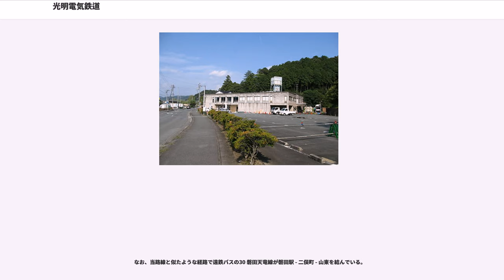光明電気鉄道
光明電気鉄道（こうみょうでんきてつどう）は、かつて静岡県磐田郡中泉町（現・磐田市中泉）の鉄道省東海道本線中泉駅（現・磐田駅）に隣接する新中泉駅から、二俣町（現・浜松市天竜区二俣町）の二俣町駅までの19.8kmを結ぶ鉄道路線を運営していた会社である。光明村船明（ふなぎら、現・浜松市天竜区船明）まで開業させることを目的としたことから、この社名となった。

本項では、同社が運営していた鉄道路線についても記述する。

北遠州地域の木材と、佐久間地区の鉱山（古河鉱業久根鉱山）からの鉱石輸送を目論んで設立された。会社側の構想では最終的には信州や日本海側にいたるまでの壮大な路線となる予定であったが、これは出資者獲得のために大風呂敷を広げたにすぎないと推察される（当時の地方私鉄ではよくあった行為で、金名鉄道・大社宮島鉄道などが類似例）。しかし、鉄道の終点が鉱山からはるかに下流で輸送にならないとして、古河鉱業からの出資や運賃収入の6割を見込んでいた久根鉱山からの輸送は断られてしまった。

普通ならこれで建設を断念するのだが、一部の役員は建設を強行する。とはいえ事業に疑念を抱かれ資本金は集まらず、沿線の町村長に泣きついて資金を出してもらう有様で、その上に経営陣の内紛も起こり工事はなかなか進まなかった。

1928年（昭和3年）にようやく一部区間を開業させたが、開通記念式典は関係者に重々しい雰囲気だけが漂っていた。元々収入が見込めないまま見切り発車で開業させたことに加え、最新鋭の電車を新製するなど無謀な経営判断も重なって苦境に立たされた。結局東武鉄道の中古車を借り受けて辛うじて開業に漕ぎ着けたものの、そのような状態で二俣町 - 船明間の建設工事を強行した上に、開業区間もバスに押されて経営が完全に行き詰まった。最終的には送電停止に至り、競売にかけられ落札した高鳥順作による個人経営の路線となった。高鳥は営業を継続する意思は無く廃止手続きがすすめられることになった。電車を富山電気鉄道（現在の富山地方鉄道）に売却することにしたが、それが廃止前（1935年9月20日頃搬出開始）だったことから当局から厳重注意される一幕もあった。電車を運転することができた運転士は当時貴重な人材だったため、各地の鉄道会社に転職して行った。開業から廃線まで僅か6年余りであり、社長が次々と交代する等波乱続きのまま推移し、社名とあまりに対照的な終焉ぶりから「悲劇の鉄道」「幻の鉄道」として語られることも多い。

1936年（昭和11年）1月時点

1934年（昭和9年）7月改正時

駅名は廃止時点のもの

新中泉駅 - 中泉二之宮駅 - 遠州見付駅 - 川原駅 - 加茂東駅 - 三ツ入駅 - 遠州岩田駅 - 匂坂駅 - 入下駅 - 寺谷駅 - 掛下駅 - 平松駅 - 神増駅 - 上神増駅 - 田川駅 - 上野部駅 - 神田公園前駅 - 二俣口駅 - 二俣町駅

事業者名は廃止時点のもの

光明電気鉄道の田川駅 - 二俣口駅間の廃線跡地は、後の1940年（昭和15年）に鉄道省二俣線野部駅 - 遠江二俣駅間（現・天竜浜名湖鉄道天竜浜名湖線豊岡駅 - 天竜二俣駅間）が建設される際に敷設用地として転用され、途中にあった伊折トンネル、神田トンネルはそのまま現在に至るまで使用されている。なお、同線には1955年（昭和30年）に上野部駅が新設されたが、光明電気鉄道の野部駅の位置ではなく、神田公園前駅があった付近に置かれている。天竜二俣駅の構内の外れには二俣口駅跡のプラットホームが残っている。そこから先の区間は阿蔵トンネルがほぼ当時のまま残されているが、両坑口は民有敷地内となっており、さらに奥では落盤による崩落が発生している。二俣町駅の辺りには現在秋野不矩美術館が建てられているが、線路、駅の痕跡は消失している。

その先の未成線に終わった区間は、大谷地区に一部路盤が残っている。その奥にあった大谷トンネルは南坑口が市民の森遊歩道整備に伴い埋め立てられているものの、北坑口は深い藪に覆われながらも現存している。ただし、坑口すぐのところで天井が崩壊しており内部立ち入りは不可能である。それより先、最終目的地であった船明駅までの築堤は南半分が区画整理事業に伴う整地により失われたが、北半分は国道152号のバイパス用地となった。

ちなみに、大谷トンネルは太平洋戦争初期は軍の弾薬庫、後期は日本楽器製造（現・ヤマハ）の疎開工場として...